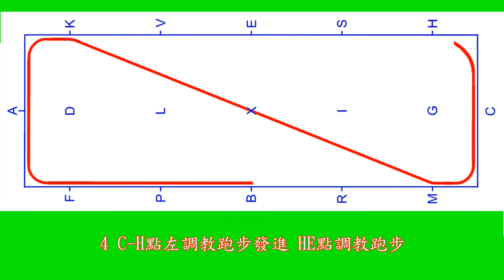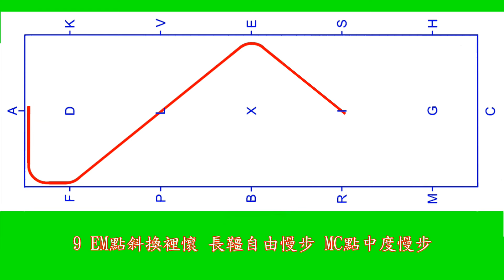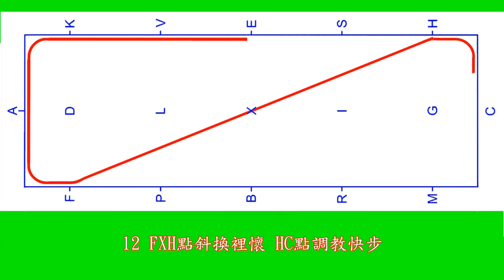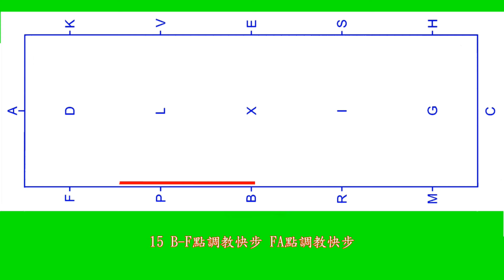馬場馬術 PP準級 PREPARATORY圖解